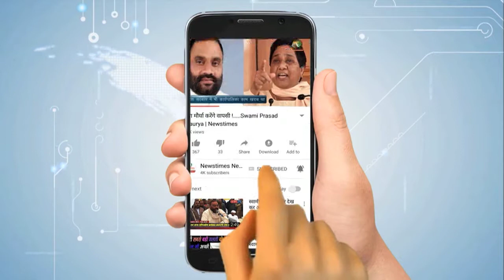सपना को बंदूक दिखाई तो जड़ दिया तमाचा, वीडियो वायरल| Newstimes Network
हरियाणवी सिंगर और बिग बॉस की कंटेस्टेंट रह चुकीं सपना चौधरी इन जमकर धमाल मचा रही हैं। यही नहीं सोशल मीडिया पर उनके फालोवर जमकर इंटरटेन कर रहे हैं। भोजपुरी-पंजाबी-हरियाणवी सिनेमा के साथ ही बॉलीवुड और टेलीविजन में सफल पारी खेल चुकी सपना चौधरी का एक वीडियो वायरल हुआ है, जिसमें वे पारंपरिक हरियाणवी अंदाज में नजर आ रही हैं। सपना चौधरी आजकल सामाजिक सरोकारों के कार्यक्रमों में भी जमकर प्रतिभाग कर रही हैं।

टेलीविजन के सबसे चर्चित रियलिटी शो बिग बॉस में कंटेस्टेंट बनने के बाद से सपना चौधरी और ज्यादा पापुलर हो गई हैं। सपना पूरे देश में एक जाना पहचाना नाम बन गई हैं। बिग बॉस के बाद बॉलीवुड में बतौर एक्ट्रेस करियर भी शुरू कर रही हैं। इस बीच सपना चौधरी के तेवर भी अनोखे दिख रहे हैं और बिंदाश मॉडर्न लुक में भी नजर आ रही हैं।